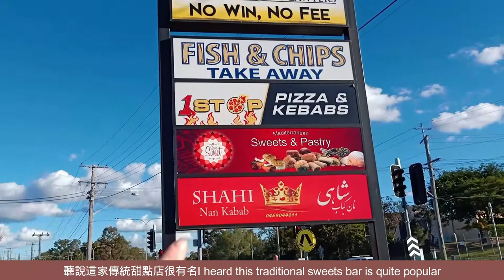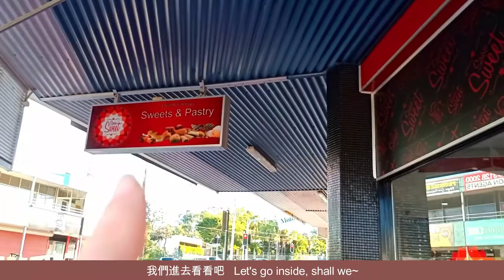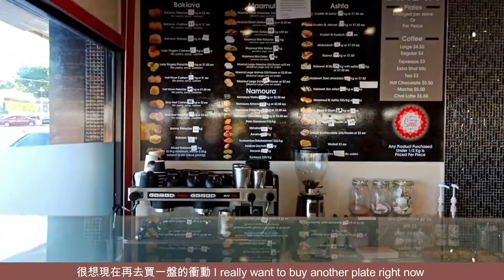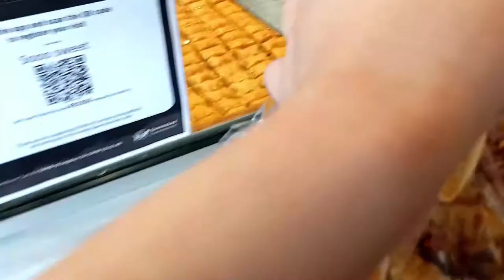JoJo Vlog EP02 | 🍭 Soo Sweets | 布里斯本 | 甜點日記 | One of the best sweets in Brisbane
[Soo Sweets]
     6/7 254 Kingston Rd, Slacks Creek QLD 4127

 Soo Sweets Lebanese pastries | 黎巴嫩甜點 | 澳洲甜點日誌 | Relaxing with JoJo